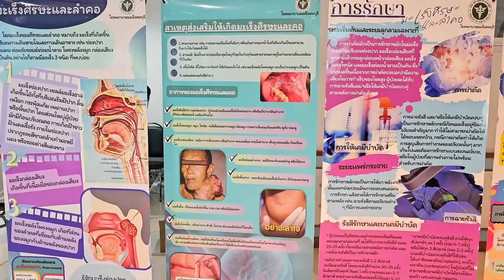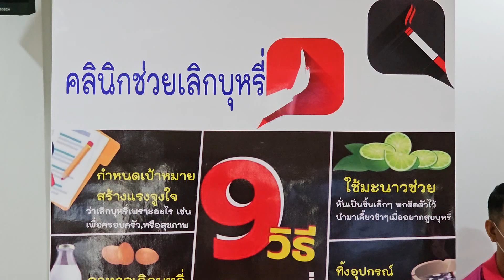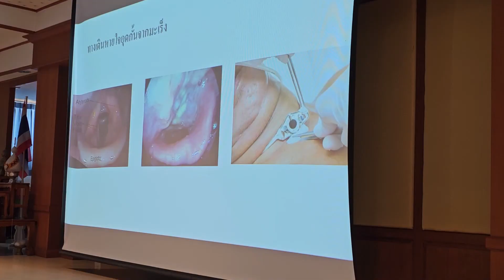โรงพยาบาลมะเร็งลพบุรี จัดนิทรรศการ การดูแลผู้ป่วยโรคมะเร็งศีรษะและลำคอ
โรงพยาบาลมะเร็งลพบุรี จัดนิทรรศการ "การดูแลผู้ป่วยโรคมะเร็งศีรษะและลำคอ" ลดวิกฤตปัญหาโรคมะเร็งศีรษะและลำคอ สู่การรักษาที่เท่าเทียม
นายแพทย์เมธี วงศ์เสนา ผู้อำนวยการโรงพยาบาลมะเร็งลพบุรี กรมการแพทย์ เป็นประธานเปิด โครงการ " จัดนิทรรศการ การดูแลผู้ป่วยโรคมะเร็งศีรษะและลำคอ เนื่องในสัปดาห์วันงดสูบบุหรี่โลก ณ ห้องประชุมรัตนชาติ โรงพยาบาลพัฒนานิคม จังหวัดลพบุรี    โดยมี แพทย์หญิงสุรัฐญา ศิริอาชากุล รองผู้อำนวยการด้านการแพทย์ ในฐานะประธานคณะทำงานด้านโรคศีรษะและลำคอ ได้รายงานวัตถุประสงค์ ของการจัดกิจกรรม ว่า ปัจจุบันโรคมะเร็งศีรษะและลำคอเป็นปัญหาทางสาธารณสุขที่สำคัญ จากสถิติย้อนหลัง 3 ปี พบว่า ในปี 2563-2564 โรคมะเร็งศีรษะและลำคอ พบเป็นอันดับ 1  และปี 2565 พบเป็นอันดับ 2 ของผู้ป่วยโรคมะเร็งที่เข้ารับการรักษาในโรงพยาบาลมะเร็งลพบุรี ซึ่งภาวะความเจ็บป่วย ได้แก่ ปัญหาการเกิดภาวะแทรกซ้อนจากการรักษา ปัญหาภาวะ ทุพโภชนาการ ปัญหาด้านสุขภาพช่องปากและฟัน ปัญหาด้านภาพลักษณ์ส่งผลกระทบต่อการอัตราการรอดชีวิต และคุณภาพชีวิตของผู้ป่วย
ซึ่งการจัดกิจกรรมดังกล่าว เพื่อให้บุคลากรสาธารณสุข ผู้นำชุมชน อาสาสมัครประจำหมู่บ้าน และแกนนำสุขภาพอำเภอพัฒนานิคม จังหวัดลพบุรี จำนวน 150 คน ได้รับความรู้ความเข้าใจเรื่องโรคมะเร็งศีรษะและลำคอ ที่ถูกต้อง มีทักษะในการดูแลตนเอง โดยใช้แบบประเมินตนเองคัดกรองโรคมะเร็งศีรษะและลำคอ และหากพบผิดปกติ สามารถตัดสินใจขอคำปรึกษาบุคลากรทางการแพทย์และสาธารณสุขได้อย่างถูกต้อง และรวดเร็ว ก่อนระยะโรคจะลุกลาม ซึ่งภายในกิจกรรม มีการให้ความรู้จากคณะแพทย์เฉพาะทาง ของโรงพยาบาลมะเร็งลพบุรี การสอนใช้แบบประเมินตนเองคัดกรองโรคมะเร็ง อย่างง่าย และให้คำแนะนำเพื่อเข้าสู่การรักษา
การจัดกิจกรรมในครั้งนี้ ได้รับการสนับสนุน และความร่วมมือเป็นอย่างดีจากบริษัท แอบบ๊อตต์ และ บริษัท ไทโอซูกะ สำนักงานสาธารณสุขจังหวัดลพบุรี โรงพยาบาลพัฒนานิคม สำนักงานสาธารณสุขอำเภอพัฒนานิคมและ รพ.สต.ในเขต ผู้นำชุมชน อสม. และแกนนำสุขภาพ
นายแพทย์เมธี วงศ์เสนา ผู้อำนวยการโรงพยาบาลมะเร็งลพบุรี กล่าวว่า สำหรับประเทศไทย พบว่าปัจจัยเสี่ยงของโรคมะเร็งศีรษะและลำคอ มาจากการสูบบุหรี่ และการดื่มสุรา ซึ่งเป็นปัจจัยที่สำคัญในการเกิด “มะเร็งช่องปาก” โดยเฉพาะบริเวณกระพุ้งแก้ม ผู้ป่วยบางรายอาจมีความผิดปกติระดับยีน ที่เสริมให้เกิดมะเร็งจากการดื่มสุราและสูบบุหรี่  นอกจากนี้ยังมีสาเหตุเสริมอื่น ๆ ได้แก่ ภาระภูมิคุ้มกัน ความผิดปกติทางพันธุกรรม อาจมีส่วนทำให้เกิดมะเร็งศีรษะและลำคอได้ ซึ่งการรณรงค์ประชาสัมพันธ์ให้ประชานทราบ จะเป็นการสร้างเสริมองค์ความรู้และความตระหนักถึงสัญญาณอันตรายที่ไม่ควรมองข้าม และหากพบความผิดปกติ สามารถเข้าถึงระบบบริการได้อย่างทันท่วงที  เป็นการชะลอความรุนแรงของโรคมะเร็งหากพบในระยะต้น
ทั้งนี้ คณะทำงานด้านโรคมะเร็งศีรษะและลำคอ โรงพยาบาลมะเร็งลพบุรี ซึ่งเป็นเจ้าภาพหลักในการจัดกิจกรรมในครั้งนี้ รวมถึงเครือข่ายบริการสุขภาพอำเภอพัฒนานิคม ทุกท่าน ที่ให้ความร่วมมือจัดกิจกรรม   เชิงบูรณการในครั้งนี้เป็นอย่างดี  ทั้งนี้ผมอยากจะเห็นทุกภาคส่วนร่วมมือกันอย่างจริงจังในการควบคุมป้องกันโรคมะเร็ง โดยเฉพาะมะเร็งที่เราสามารถคัดกรองได้ ได้แก่ มะเร็งศีรษะและลำคอ มะเร็งปากมดลูก มะเร็งเต้านม และมะเร็งลำไส้ใหญ่และไส้ตรง เพื่อให้ประชาชนจังหวัดลพบุรี ห่างไกลจากโรคมะเร็ง และมีอัตราป่วยและอัตราการเสียชีวิตลดลง
ภาพ-ข่าว สมชาย เกตุฉาย  - ลพบุรี /  รายงาน